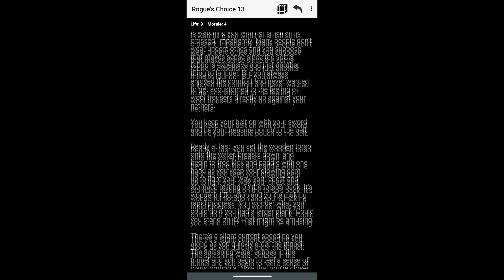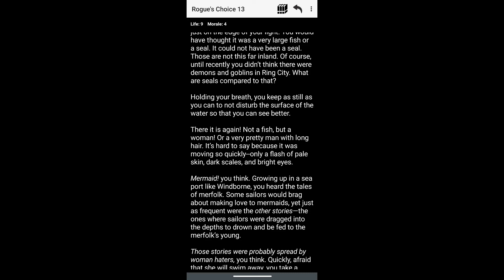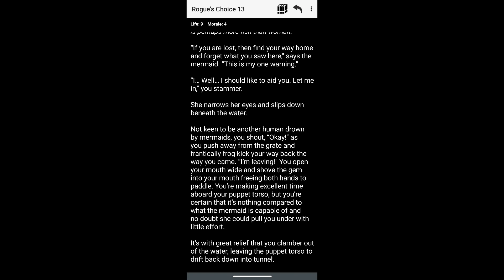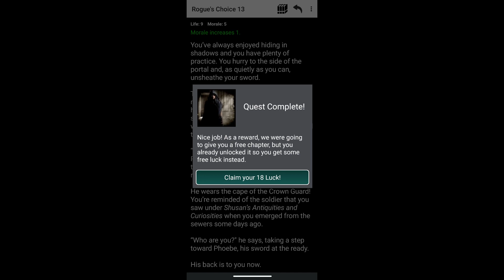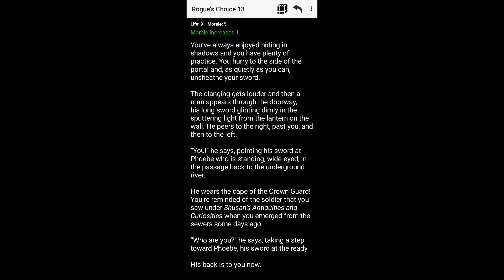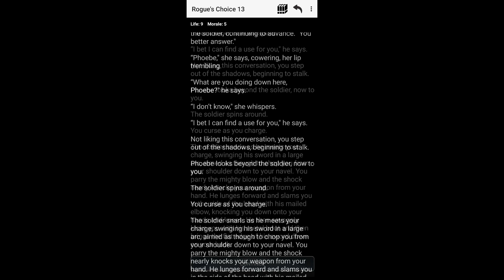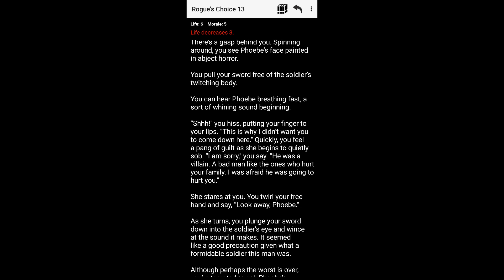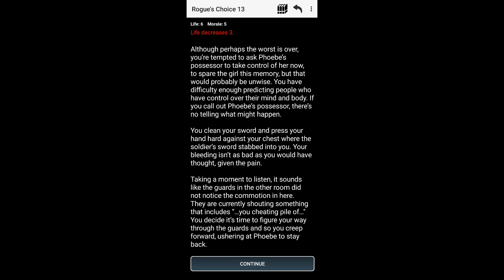MerFolk| Medieval Fantasy: Rogue's Choice| Part 81| Chapter 13D